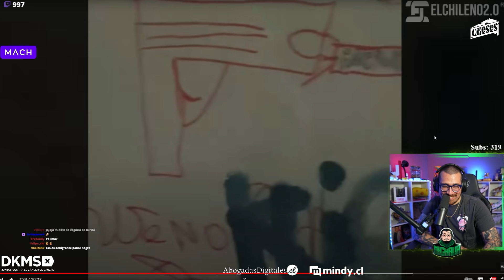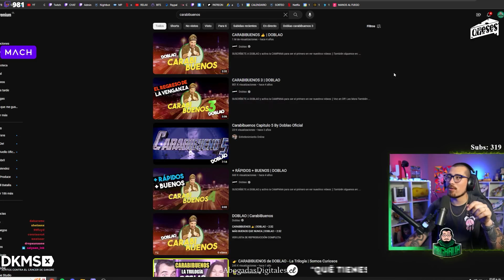REACCIONANDO A "SOLO PASA EN CHILE" - Y A LOS CARABIBUENOS 🤣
Queridos y queridas Queses 🤘 un nuevo capítulo reaccionando a SOLO PASA EN CHILE, y ojito igual al final 👀 ténganle fé a los carabibuenos.